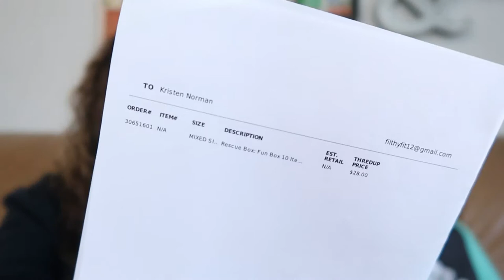there were wieners in this thredup fun box | HILARIOUS raw, unedited unboxing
In this video, I unbox a ThredUp Fun Box. What did I get for $28?

Theme song sung by: Ian Kauffman

♥ Ring Light
♥ Compostable Polymailers
♥ Dr Martens Wonder Balsam
♥ Bar Keeper's Friend